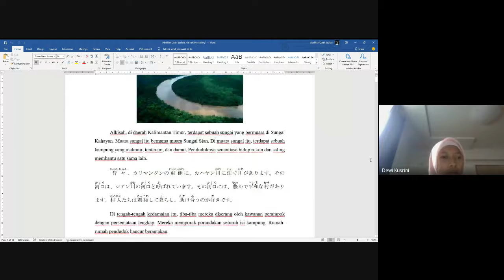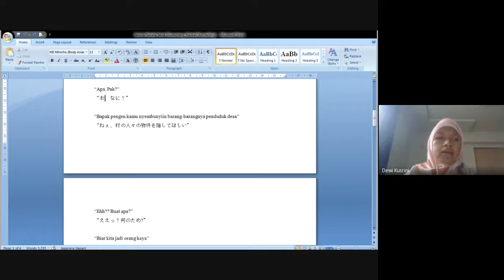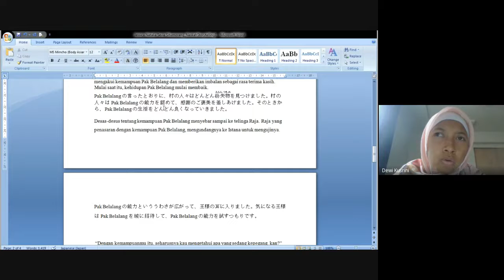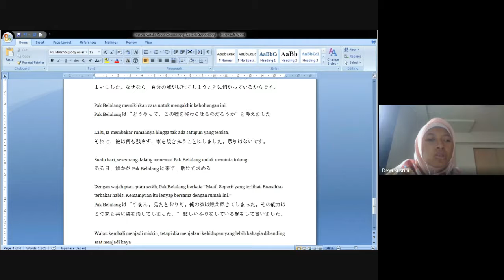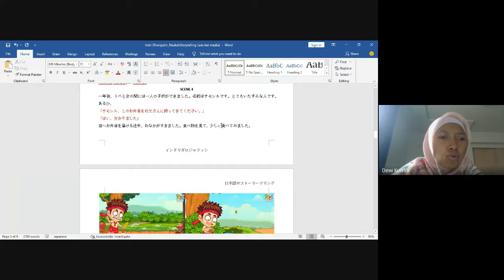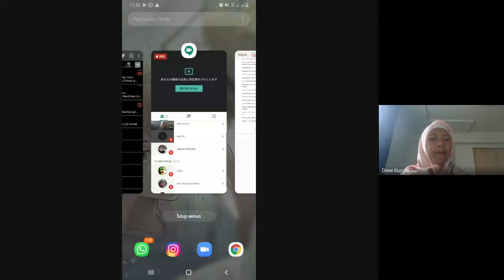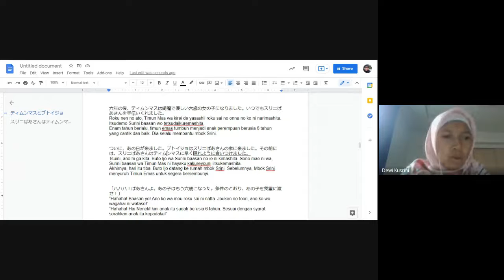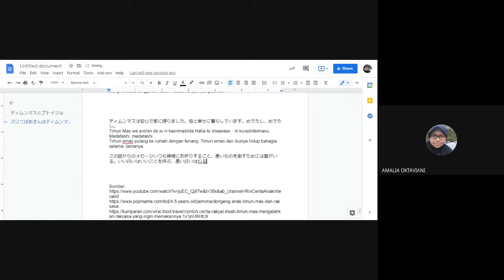Pertemuan 14 KMMI Storytelling : Review Naskah (2)